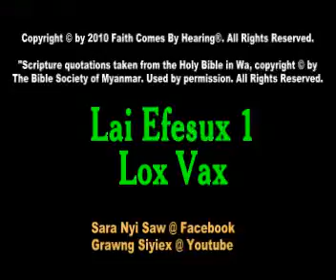Lai Efesux 1